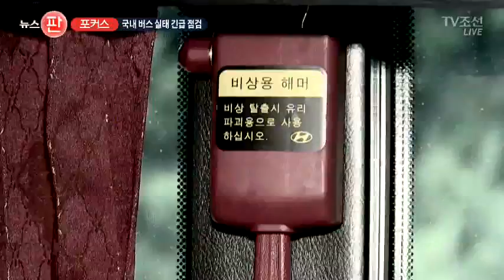믿을 건 망치 뿐…'안전 사각지대' 비상구 없는 버스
중국에서 발생한 유치원 버스 화재 사고는 탈출로가 막혀, 피해가 컸습니다. 이런 뉴스,, 옆 나라 이야기만은 아닙니다. 우리나라 통학 버스 역시, 비상 탈출할 수 없는 구조였습니다.